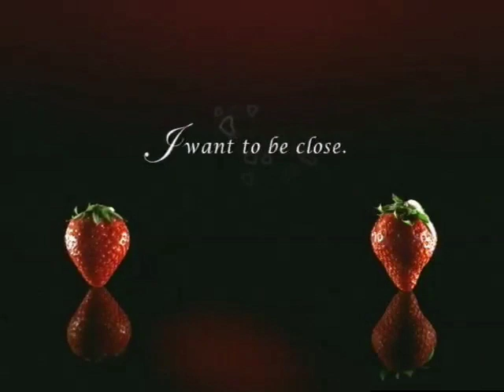Closeup Strawberry Kiss "Juicy" 30s - Philippines, 2006